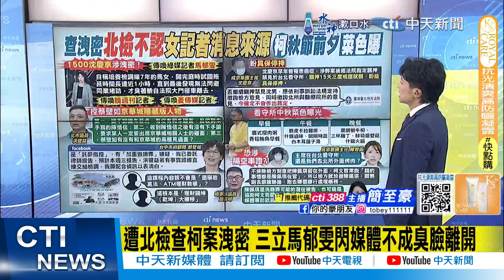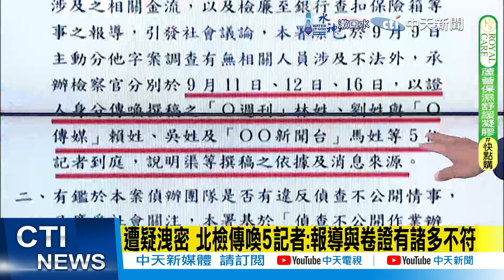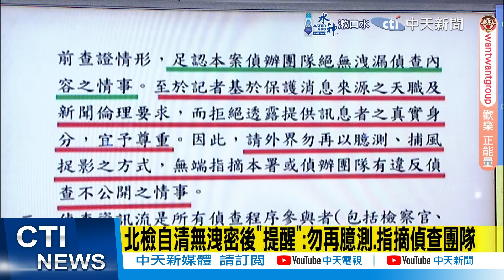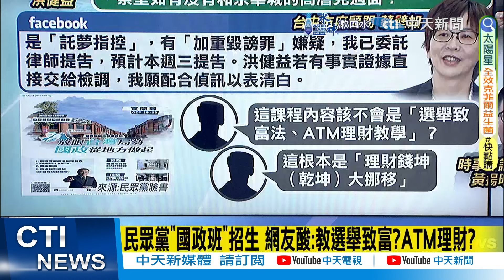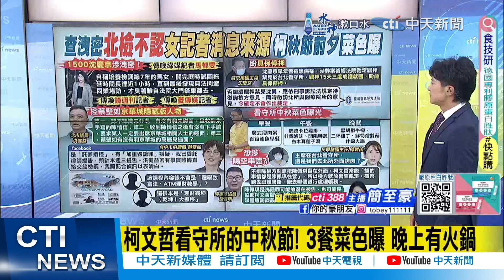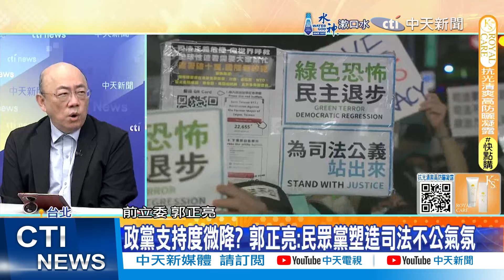【每日必看】 遭北檢查柯案洩密 三立馬郁雯閃媒體 臭臉離開｜女記者消息來源?北檢稱:非檢,調.廉,院等相關公務員 20240916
馬郁雯 柯文哲 沈慶京 女記者 民眾黨 國政班 ATM 京華城案 台南市長 謝龍介 司法不公 第三勢力 控制媒體 監督的力量在中天

00:00 遭北檢查柯案洩密 三立馬郁雯閃媒體不成臭臉離開
01:13 天天爆柯文哲獨家新聞 鏡週刊2記者遭北檢傳訊
02:30 女記者消息來源?北檢:非檢,調.廉,院等相關公務員
03:24 民眾黨"國政班"招生 網友酸:教選舉致富?ATM理財?
04:38 在押沈慶京求具保停押 北院還在等這件事才下裁定
08:24 政黨支持度微降? 郭正亮:民眾黨塑造司法不公氣氛
10:31 表態選台南市長 謝龍介:只做4年讓你懷念40年!